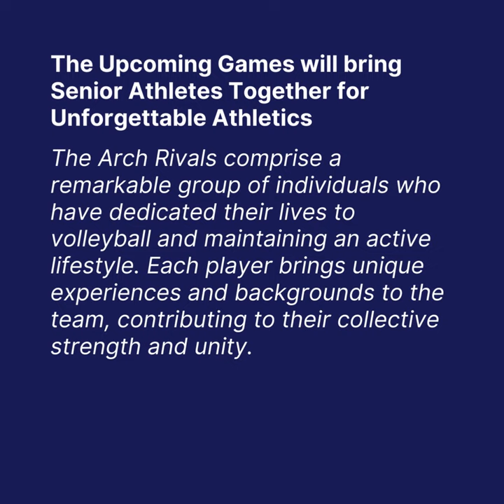Meet the Arch Rivals!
Meet the Arch Rivals! The Missouri volleyball team embodying the strength of teamwork and friendship. 🏐

With years of playing women's and coed volleyball, each player carries a collection of medals as a testament to their hard work and talent. Now these 7 phenomenal women are set to shine at the National Senior Games.

👀 Join GetSetUp Athletes like the Arch Rivals in sessions focused on learning and empowerment.